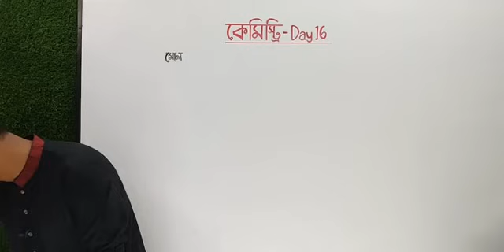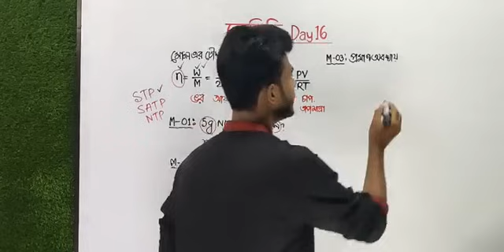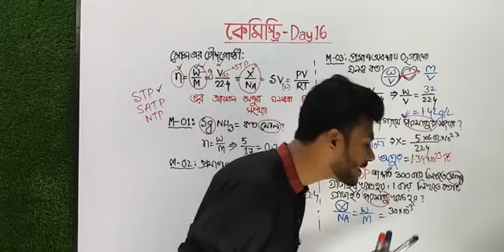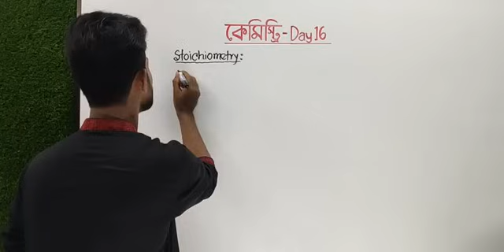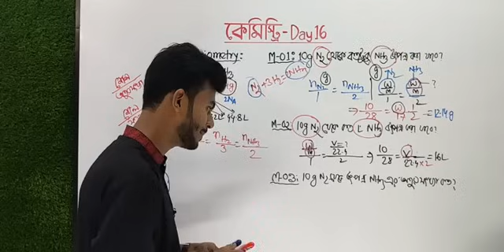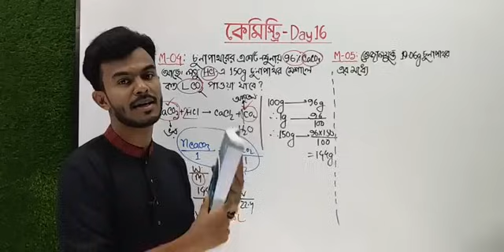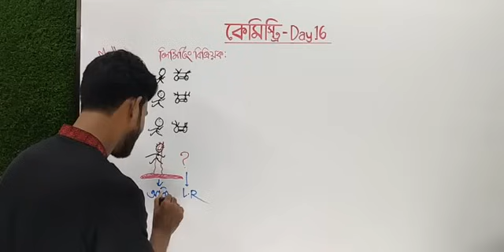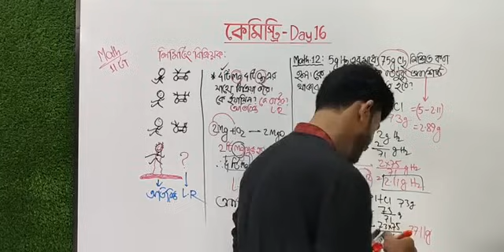পরিমাণগত রসায়ন পর্ব ০১ || Quantitative Chemistry | HSC | Admission